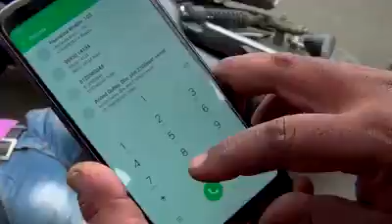100 DAIL कैसे काम करती है